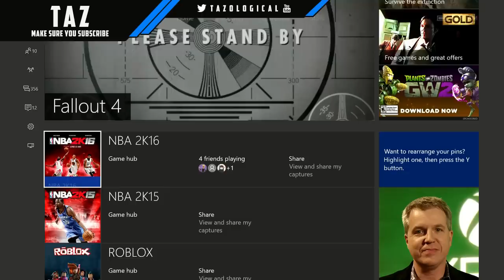NEW PATCH THOUGHTS?!?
Thank all of you guys for the support! Keep liking and commenting boys i appreciate that on everything.

Was supposed to upload this last night but rather wanted to get my upload schedule together earlier! Enjoy!

Make sure you come out to my streams!

Add me on Xbox One! GT: Tazo LG
I always ball with my followers!